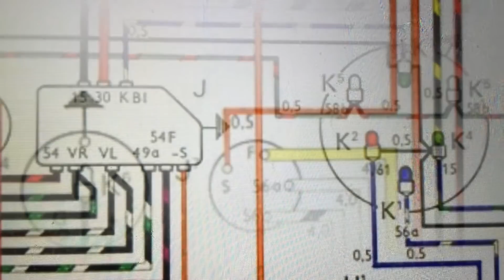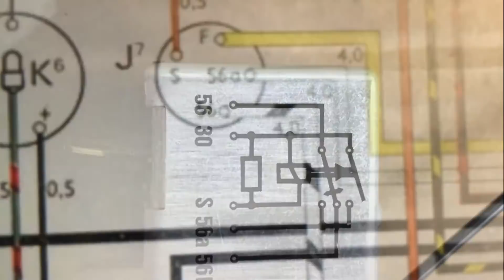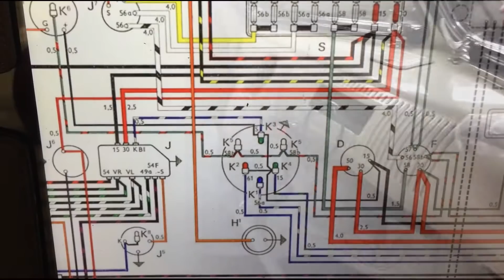VW Bus Restoration VW T1 SO 42 1967 Westfalia Built Up!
Restoration Project VW T1 and  Built Up my Westy